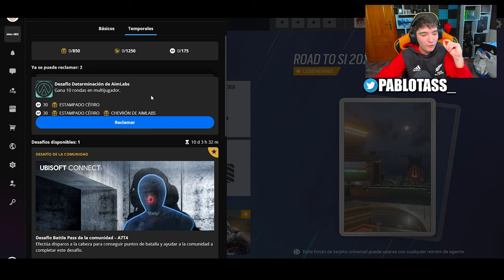*CONSIGUE ESTO GRATIS* en RAINBOW SIX SIEGE | Solar Raid | Pablotas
⏩En este Gameplay de Rainbow six siege en Solar Raid: *CONSIGUE ESTO GRATIS* en RAINBOW SIX SIEGE
► ¡Sígueme!